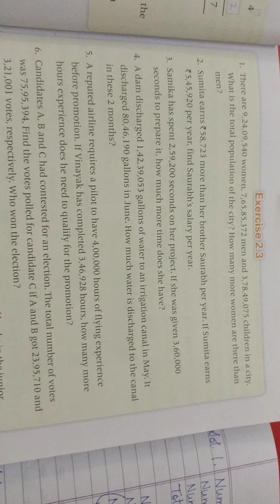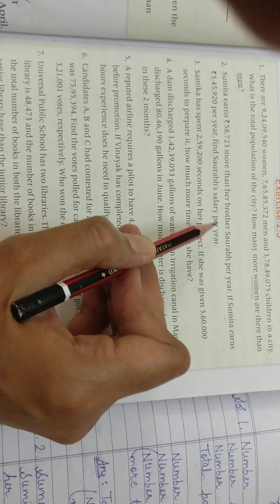Q1,Q2 Ex-2.3,Class-5,Math Ace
Statement sums on addition and subtraction